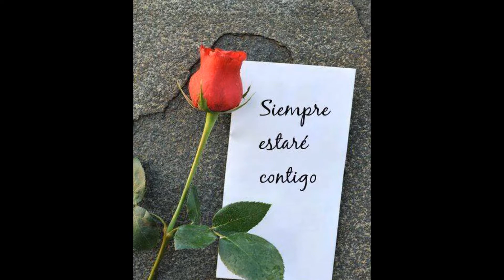)( Tropicalisimo Apache Las Palabras )(